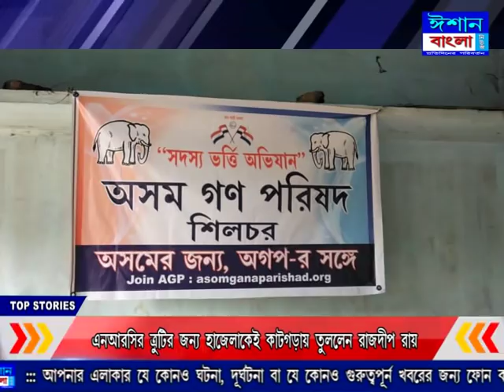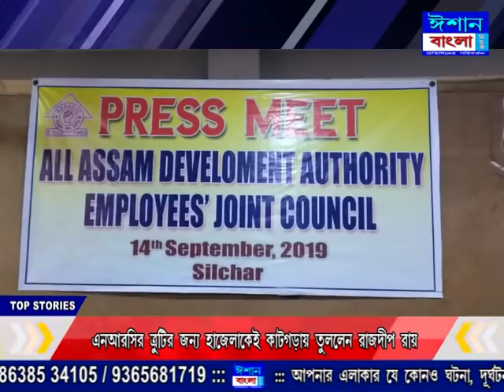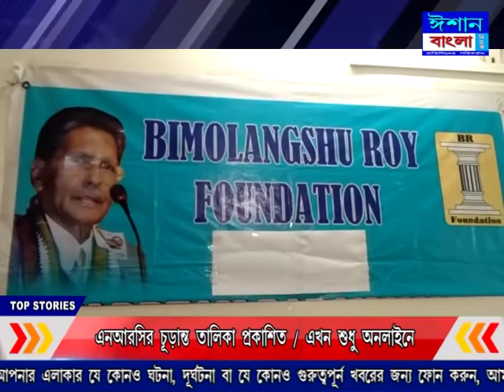ISHAN BANGLA BENGALI NEWS 14 09 2019